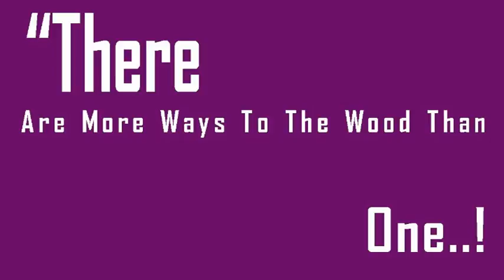9 Thunder Manual